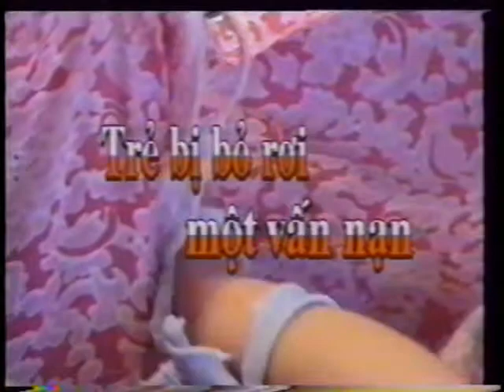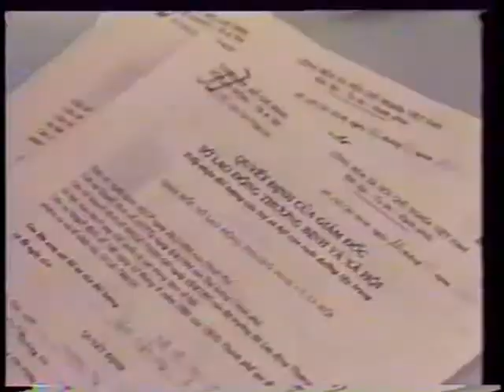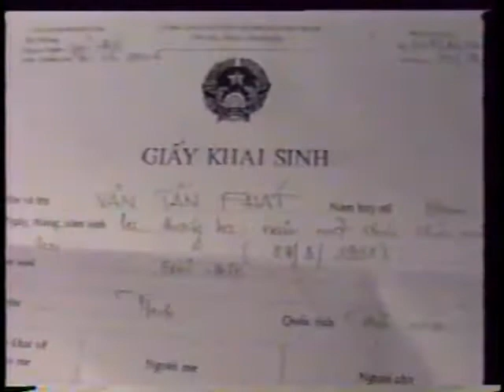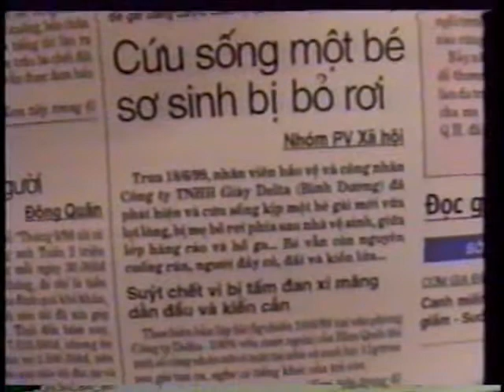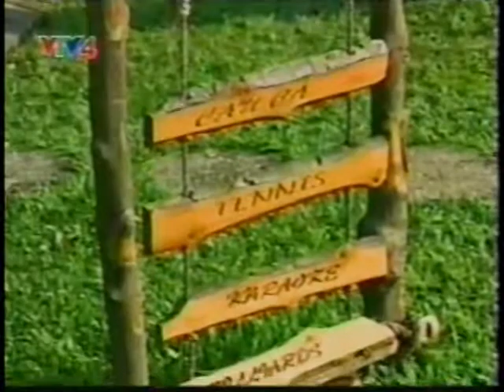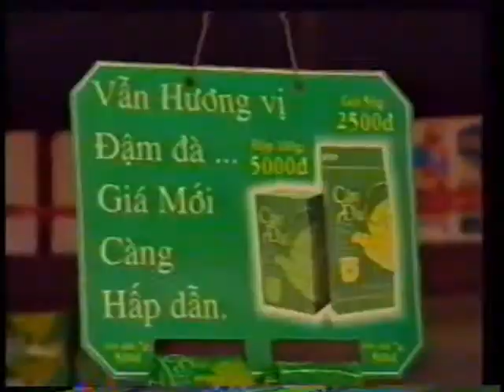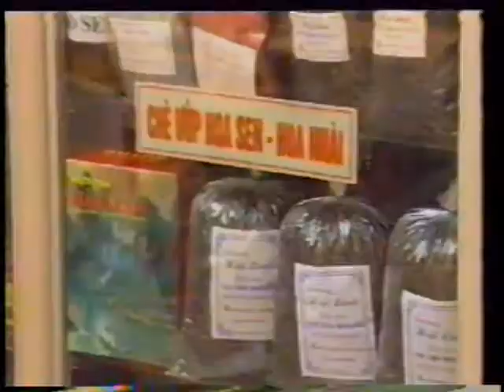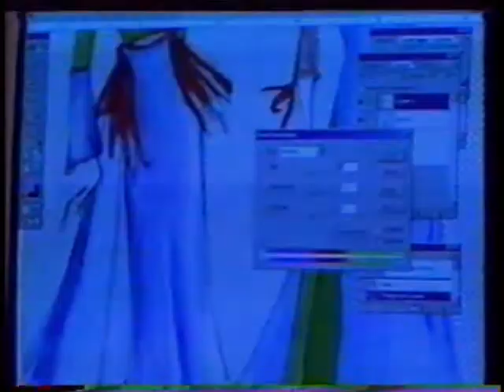Phóng Sự | Sài Gòn Muôn Mặt